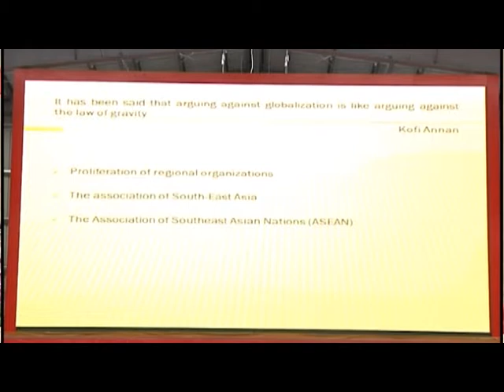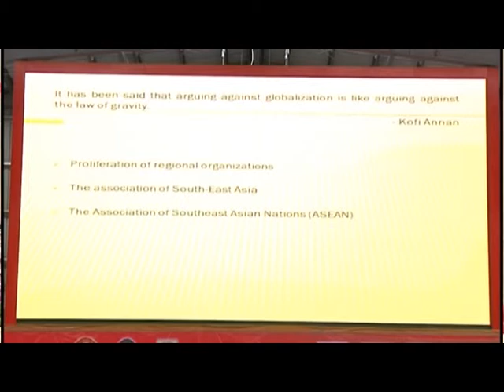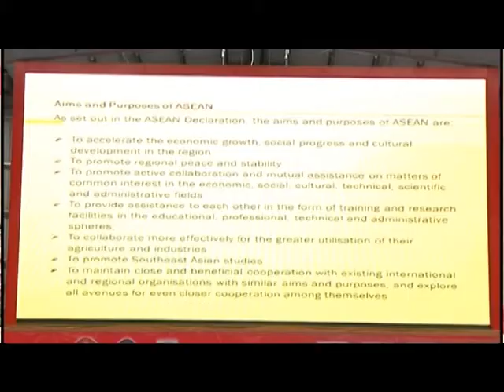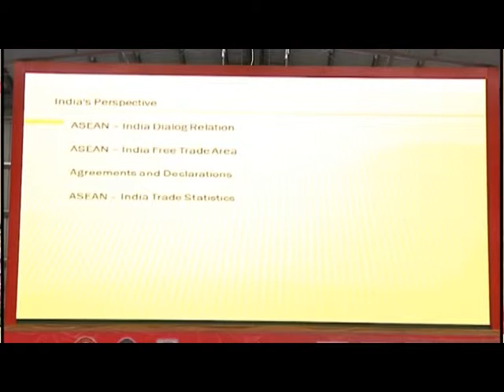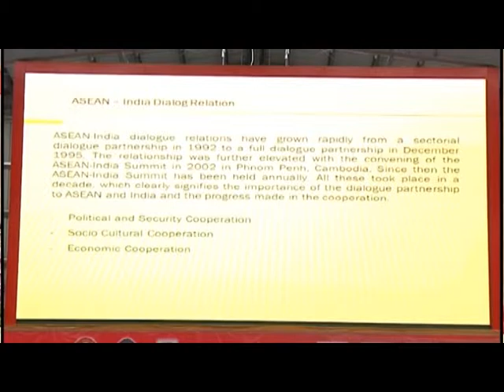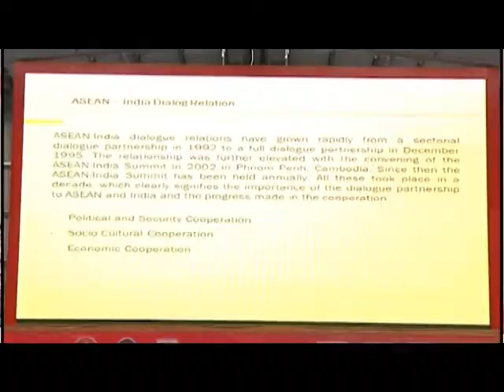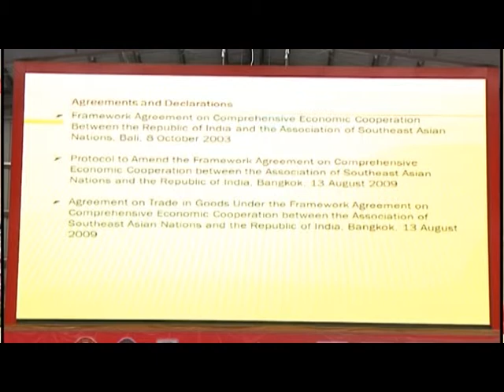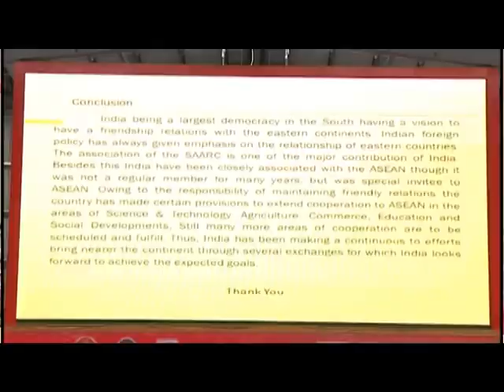013 สหงานวิจัย เพื่อพัฒนาสู่อาเซียน ProfDr.Girish Kale]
BTU UNIFY Channel รายการทีวีภายในมหาวิทยาลัยกรุงเทพธนบุรี ออกอากาศทางจานส้ม IPM ช่อง 112 และสามารถติดตามรับชมได้ทางเว็บไซค์ และ